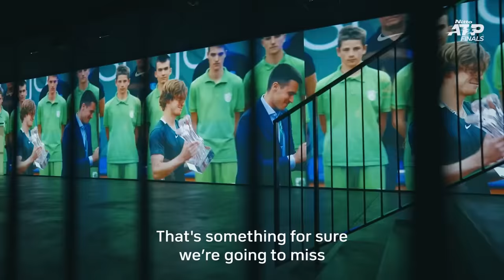The Nitto ATP Finals Elite Eight Interview Each Other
The champions of the game sat down to answer all the big questions ahead of the 2022 NittoATPFinals.